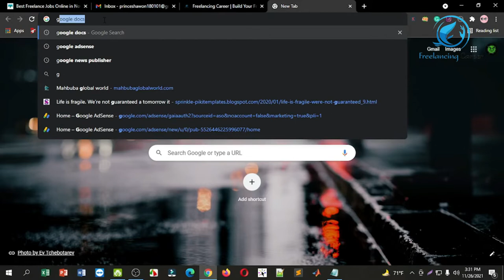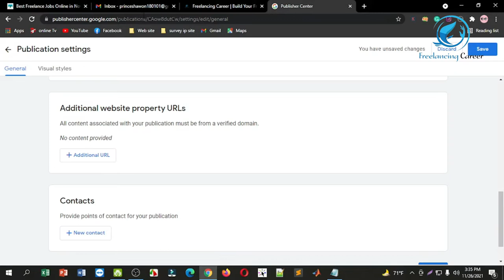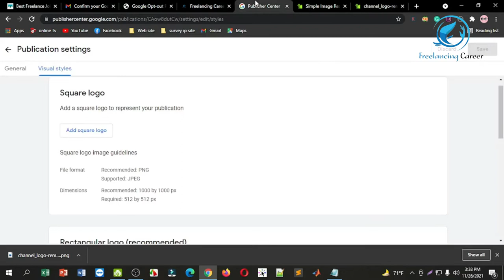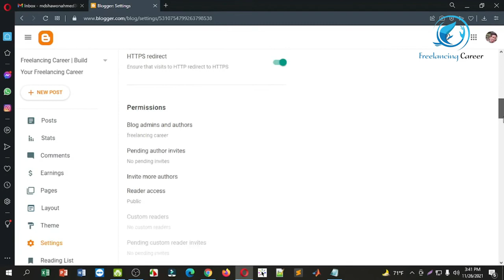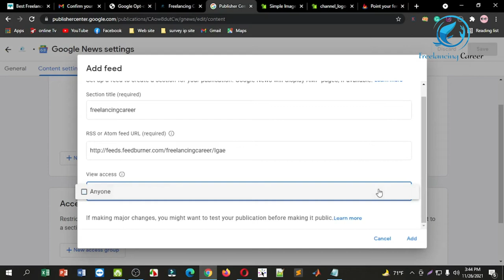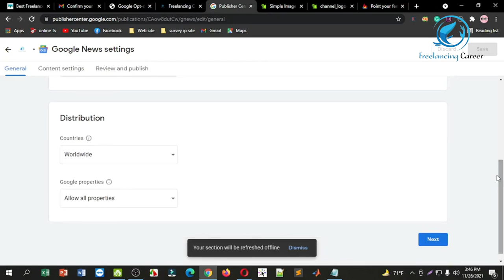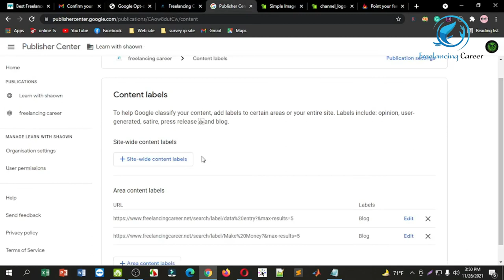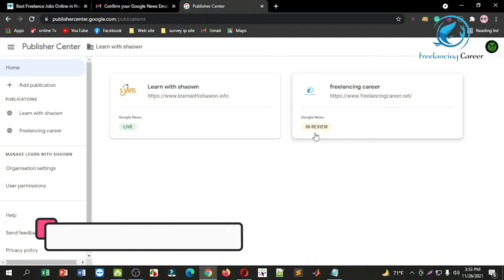Google news approval on blogger|Google Index Problem solved 100%| কিভাবে Google News Approval করবেন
Google news approval on blogger|Google Index Problem solved 100% Guaranty || কিভাবে Google news approval on blogger|Google Index Problem solved 100% Guaranty || কিভাবে Google News Approval করবেন

In this video I will share your how to approve Google News your website and google an index problem solved. Just you can see my video and follow on me step by a step guide the tutorials. Finally, summited your website on Google a news publisher & hopefully 100% approved your website.
google index site,
google search console,
how to index post in google,
google index website,
google index problem,
index page google,
google indexing,
how to index website in google search console,
index site on google,
google indexing problem,
post index problem,
কিভাবে Google News Approval করবেন
কিভাবে আপনার ওয়েবসাইট কে গুগল নিউজে আপ্প্রভ করাবেন?

Youtube.com/freelancingcareer

Content Publisher
Md shawon Ahmed
gle News Approval করবেন

google index site,
google search console,
google index website,
google index problem,
index page google,
google indexing,
google indexing problem,
post index problem,

Youtube.com/freelancingcareer

Content Publisher
Md shawon Ahmed